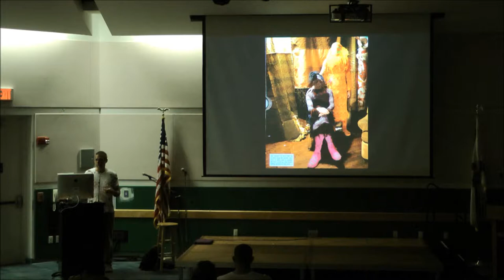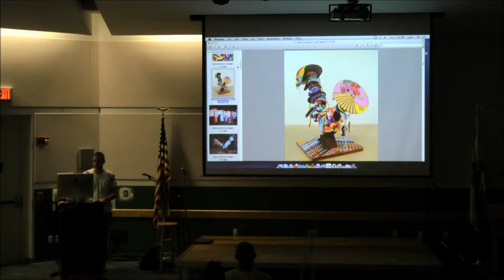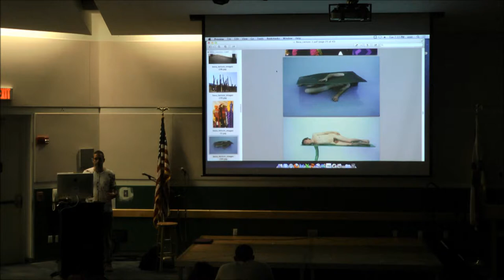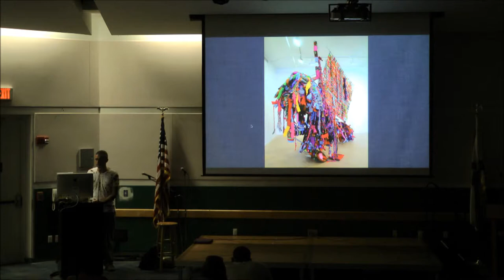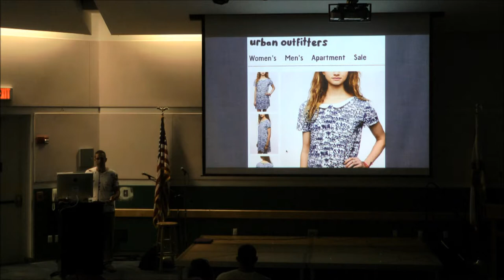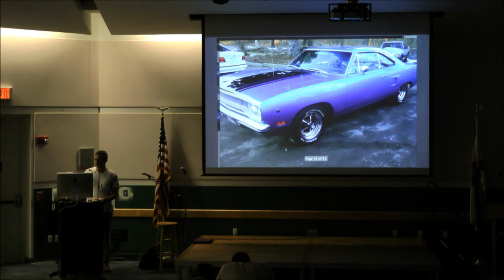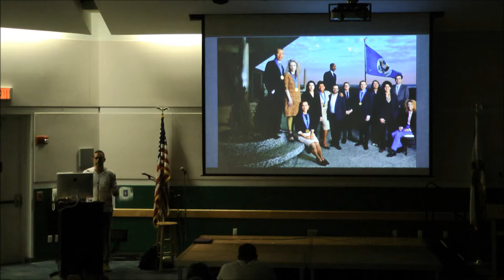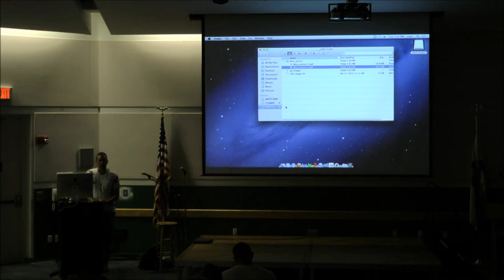ARTIST TALK SERIES: Jim Drain | Mar. 19, 2013 | Broward College • North Campus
JIM DRAIN

Sculpture, Installation & Design
Tuesday | March 19th, 2013 | 6:30pm

Internationally acclaimed and exhibited artist, Jim Drain speaks about his prolific collection of mixed media, fiber sculpture and kinetic installations that serve as a humorous critique of pop culture and the international consumer world, finding the middle-ground between the maximal and the minimal. Drain creates sculptures by re-purposing and recycling discarded found objects, creating three-dimensional, technicolor works with them, " letting the objects he finds guide him."

Drain's work has been published in Art in America, Art Forum, The New Yorker and the New York Times, among others. Drain won the 2005 Baloise Art Prize and 2009 South Florida Cultural Consortium prize, and has exhibited nationally, including the 2002 Whitney Biennial, and internationally in exhibitions in France, China, and Italy.